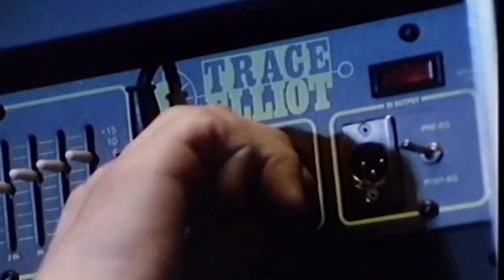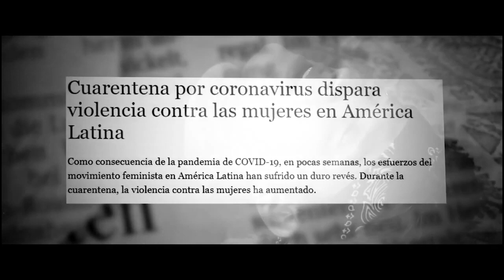Código Abierto Radio T9 Ep1: Lanzamientos de Apple, ¿Mejora la conexión en Venezuela? ¿Simple TV?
Código Abierto regresa en Max 92.9 FM en Valencia y en simultáneo por Youtube, en este programa estrenamos el tema de  @Juan Miguel  entrevistamos a Alberto Marín Moran de y a Alcides León de
Buena música de  @Guaco  de  @Nelson Arrieta  @thebeatles  @SodaStereoVEVO  Siete Palos @rommel7palos  @Proyecto Pentagrama   @Beet Acosta
Tecnología, telecomunicaciones y su participación en @fmonroy y @codigoabierto en Twitter e Instagram